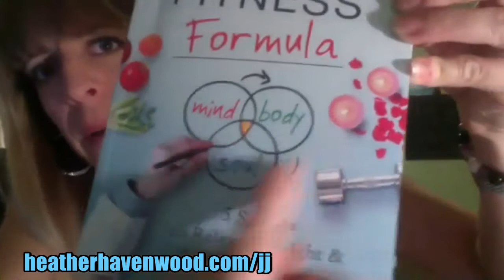What Are Holding On To? How to Release Anything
I am chatting with JJ Flizanes who is a TOP Personal Trainer of the Stars in LA.